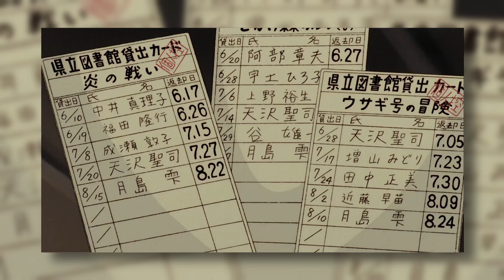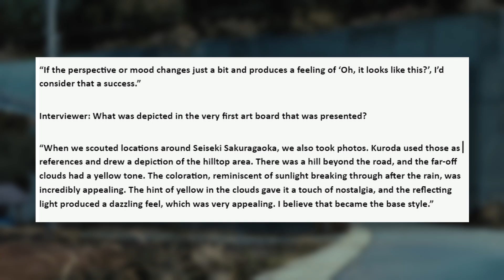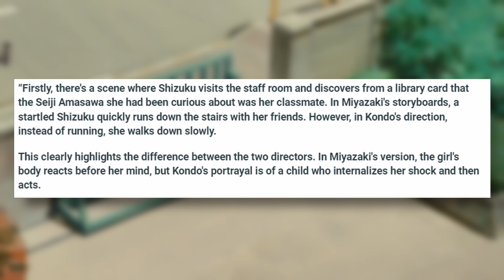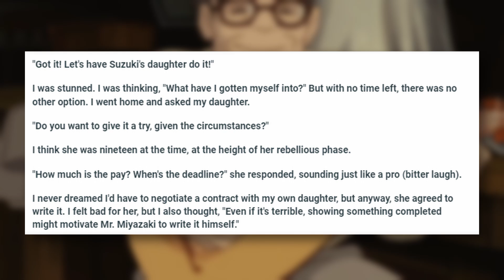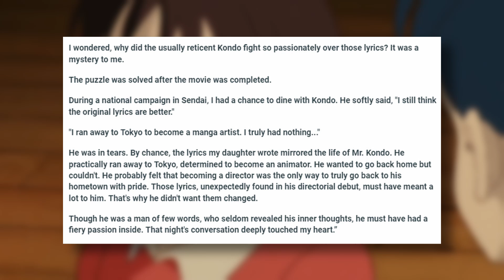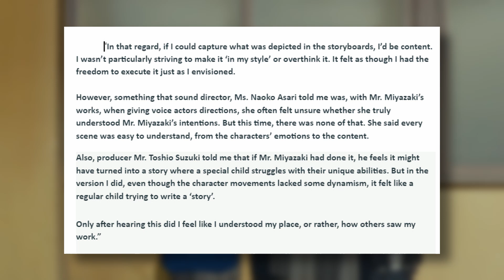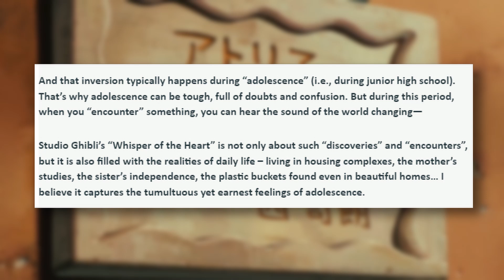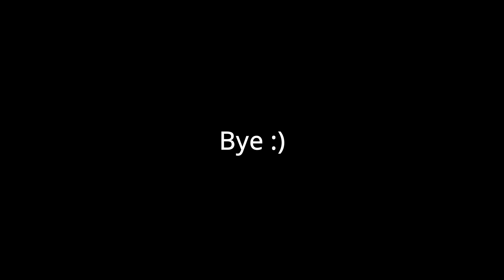Whisper Of The Heart Is A Cozy Masterpiece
Whisper Of The Heart is one of the greatest animated films of all time. There was a lot that went into this getting made, both from Director Yoshifumi Kondo, and Hayao Miyazaki. There's so much that this film does that resonates with me deeply, so in this video, I'll be covering the in-movie and behind the scenes information that makes it as great as it is.

LINKS!